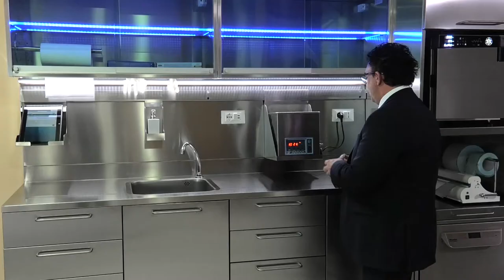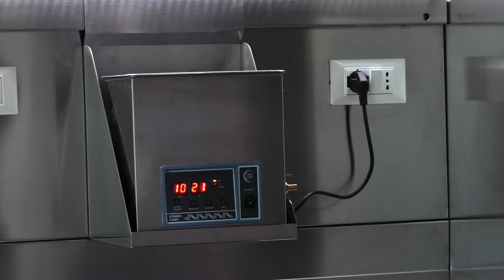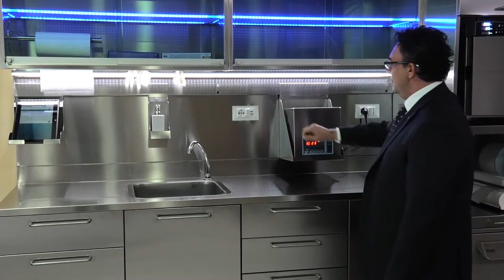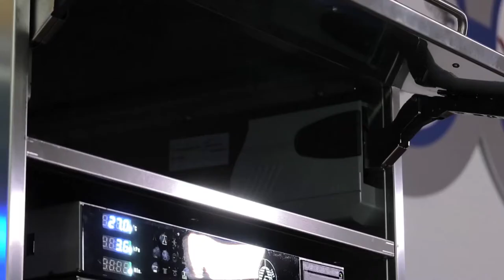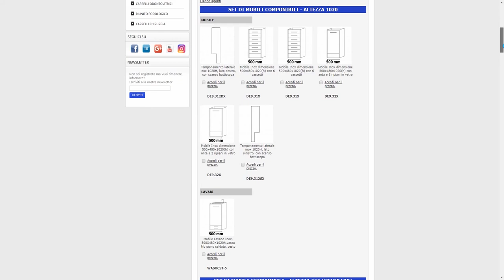Sterinox, der sterilisationsraum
Die Sterilisationslinie Sterinox wurde entwickelt, um maximale Professionalität und Sauberkeit zu gewährleisten.
Die Möbelserie aus Edelstahl, die für Sauberkeit, Linearität und Robustheit steht, ist so konzipiert, dass sie alle Geräte und Werkzeuge, die für eine ungehinderte Durchführung des Sterilisationsprozesses erforderlich sind, miteinander vereint.
Sterinox ist als Spitzenprodukt positioniert und eignet sich vor allem für zahnärztlich orientierte Kliniken, aber auch für Standard-Praxen, die eine maximale Sicherheit bei der Sterilisation erfordern.